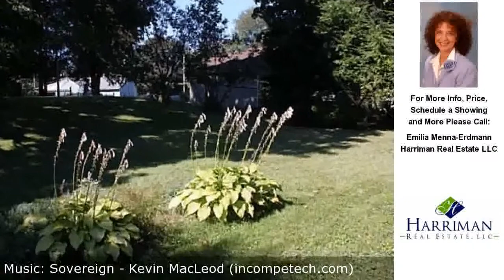10 CHERYL AVE, Wallingford, CT Presented by Emilia Menna-Erdmann.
Click link to see more photos, school, area information and more

Contact Emilia Menna-Erdmann for more information.
Harriman Real Estate LLC

Good house, good neighborhood!!!  There is plenty of storage space above in the over-sized garage which also houses a  workshop area. Wood-burning stove in the 3rd bedroom/dining room can save on costly fuel bills. Good potential for the future!!!